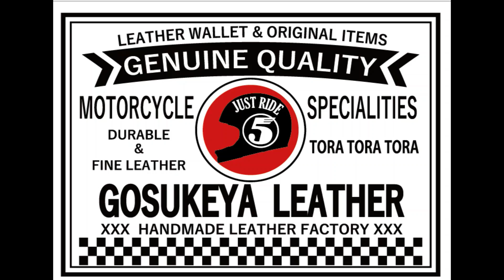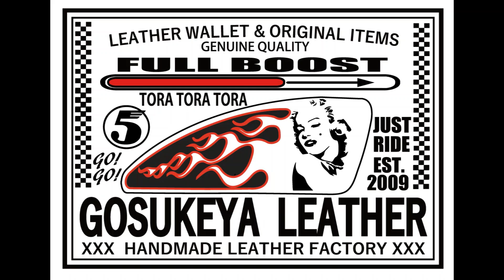工具の形から学ぶ レザークラフト